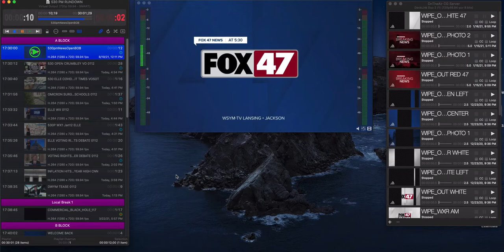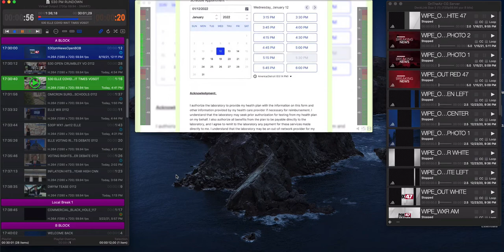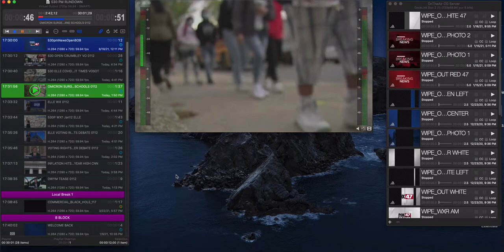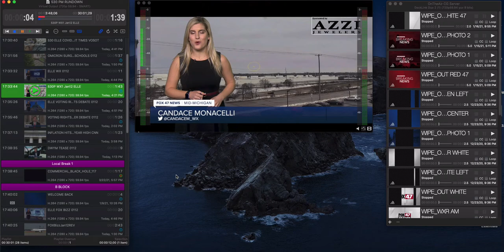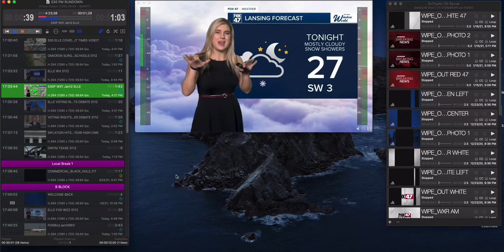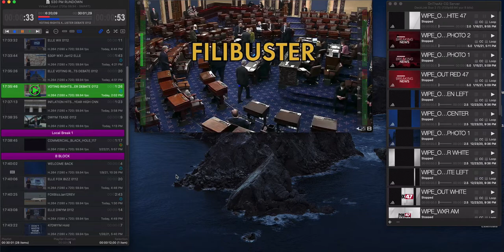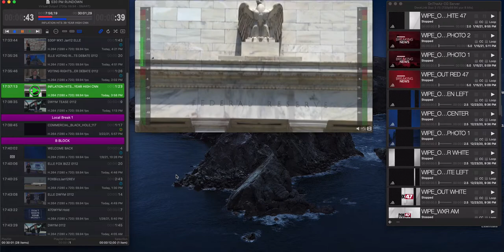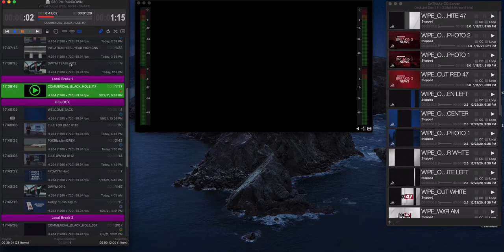Screen Recording 2022 01 12 at 6 09 53 PM 1